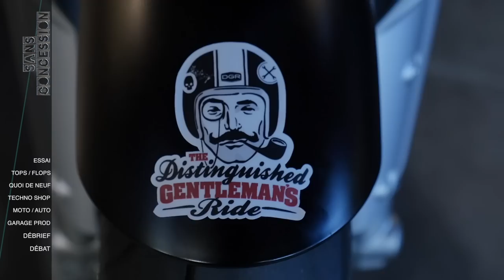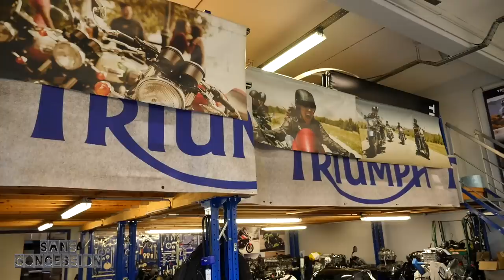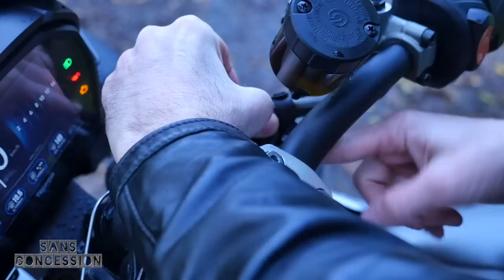Ép. 2 chez Triumph à Lille avec le retour d'OJ chez Tech3 et un débat sur la mode néo-rétro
La deuxième de SANS CONCESSION, c'est chez Triumph à Lille, avec Olivier Jacque et Hervé Poncharal en direct de chez TECH3, ainsi qu'un débat sur le PHÉNOMÈNE NÉO-RÉTRO, sans oublier un focus sur les nouveautés du SALON DE MILAN !
Commentez, débattez, partagez... C'est À VOUS DE JOUER !